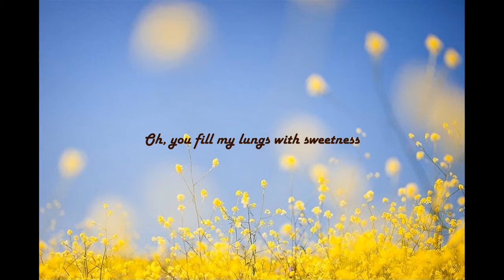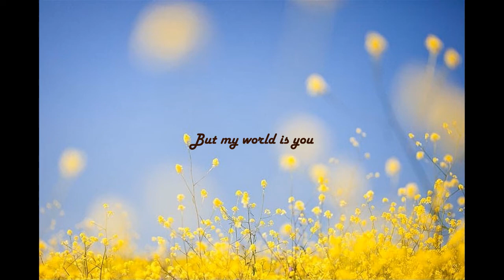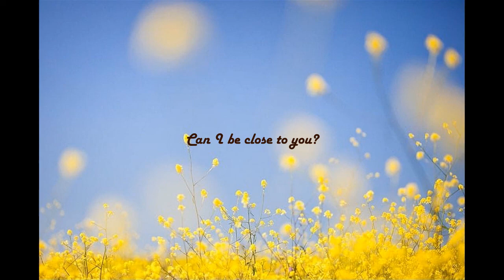Bloom - The paper kites (Lyrics+Vietrans)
Khi thức dậy vào buổi sớm mai
Những tia nắng nhẹ nhàng ghé tới
Em khiến lồng ngực này đầy ắp sự ngọt ngào
Và lấp đầy tâm trí tôi bằng hình ảnh em

Tôi sẽ viết hết những điều ấy vào một lá thư nhỉ
Hay tôi nên kiềm chế cảm xúc này lại
Em thả vào trí óc tôi những mảnh ghép
của một bản nhạc tôi chẳng thể ngừng nghe

Liệu tôi có thể ở gần bên em được không
Liệu tôi có thể đến gần bên em như thế

Liệu tôi có thể biến không gian này thành buổi sáng ấy
Khi những cánh đồng đang nhuộm vàng rực rỡ
Ký ức dịu ngọt đong đầy trên những hàng cây
Ký ức về những cảm xúc mà tôi chưa một lần thổ lộ

Khi màn đêm khẽ kéo mặt trời xuống núi
Và ngày dài cũng sắp trôi qua
Cả thế gian này chìm sâu vào giấc ngủ
Nhưng thế giới của tôi lại chính là em